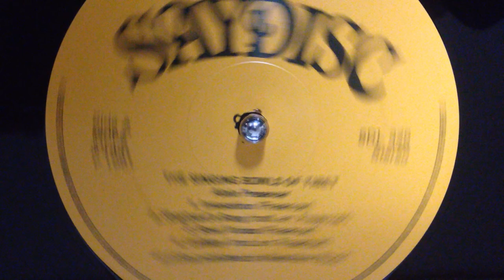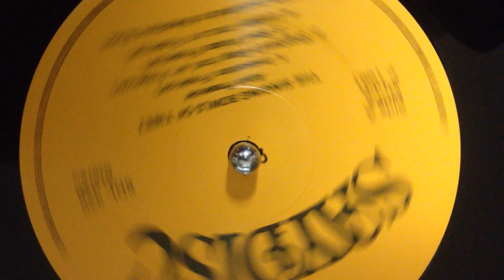Alain Presencer/ The Singing Bowls Of Tibet